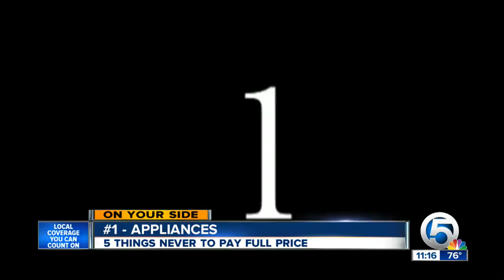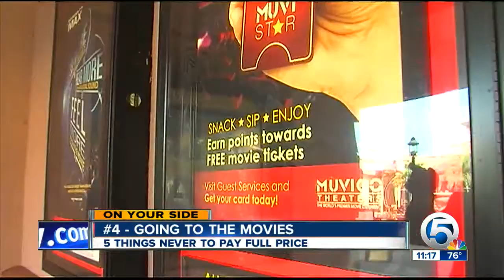5 things never to pay full price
Mike Trim reports